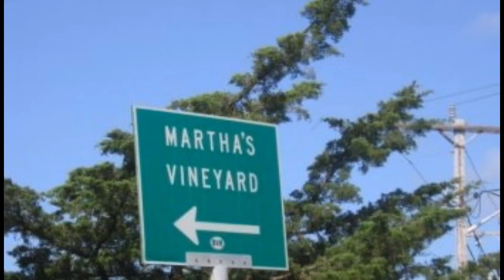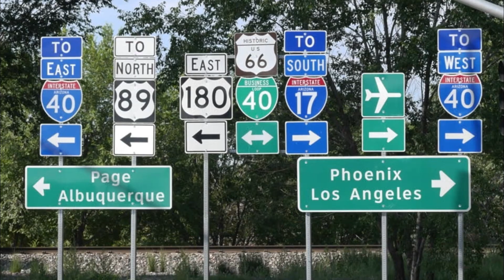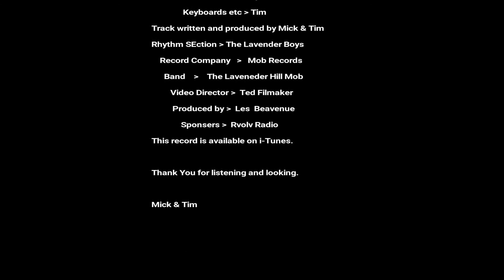They Dont Do Pie & Mash In America : UK cut